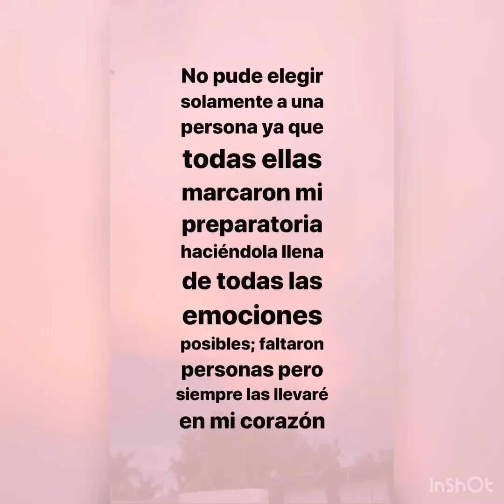Actividad 6. Ximena Navarro